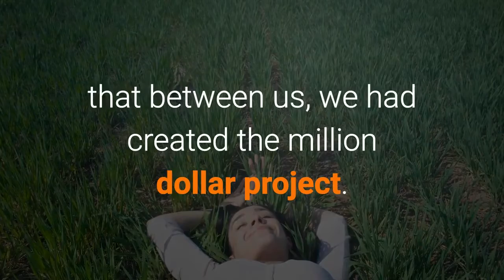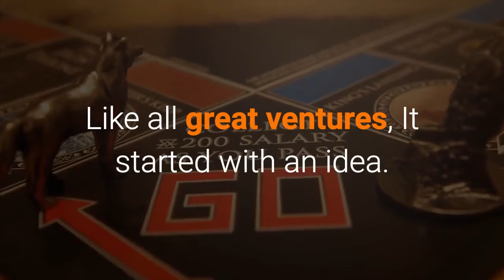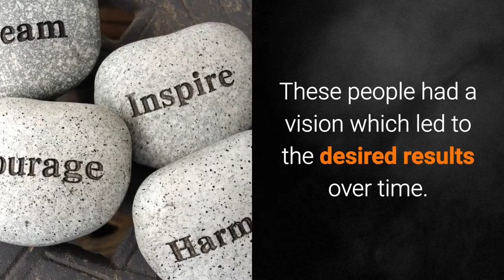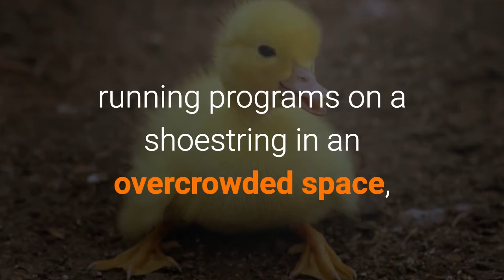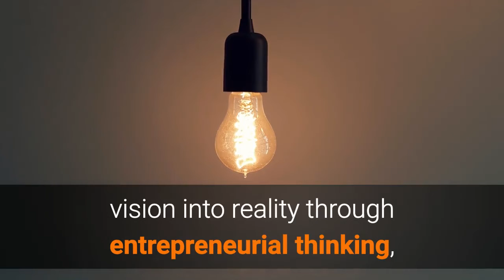million dollar project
Learn how to get that million-dollar grant project that puts your organization on the map.
Pat Grosse, founder of the Get That Grant - Grant Writing Coaching School, has over 35 years of experience on both sides of the funding fence across two hemispheres.